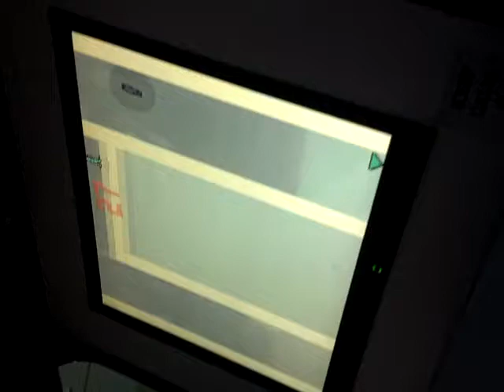Game Testers as the Cooperative Gaming Coop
Presented by Works/San Jose
The golden era of the arcades is long gone and the revival of the 90s a distant memory. It's now up to the people to reclaim the space. The arcade was more than a place that devoured our allowances one quarter at a time, it was a place to play in public, to impress your friends, to socialize. The giant, sturdy pieces of brightly painted furniture enticingly covered with a smattering of eye-catching graphics sold us on the games before we played them. We watched the masters develop their skill quarter after quarter. The space was alive with interaction, community and conversation.

The Cooperative Gaming Coop looks both backwards and forwards, into the legacy of gaming on one hand and its possible future one the other. We have invited experts to curate video game cabinets, to bring together the best and most interesting work from a huge variety of sources, including local students, to share their games as well. The range of represented work will be enormous, expect to play games by people you have never heard of and people who will affect the future of the industry. We invite people of all ages to visit our "Game Coop". Trade games, old games, new games, games you made.  This is a space that we own as gamers. This is a place where we Share and Play together.

The Arcade is Dead. Long Live the Arcade.

There will be a swap meet throughout the entire time that this work is shown. The audience can bring their own old video games that they no longer want and trade with others for their video games.